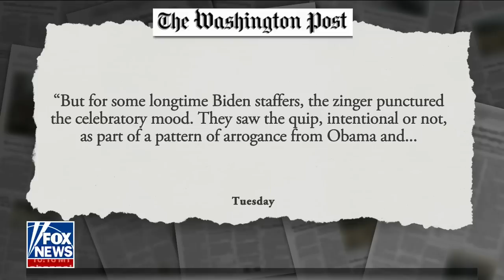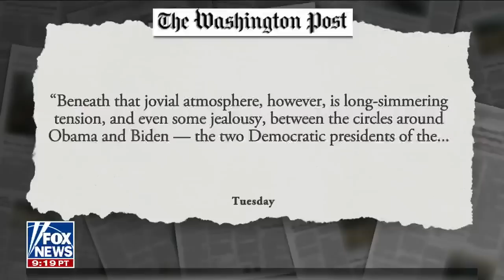Obama returns to Biden White House following the release of bombshell book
The panel reacted to Obama's return to the White House amid fears he might upstage President Biden.